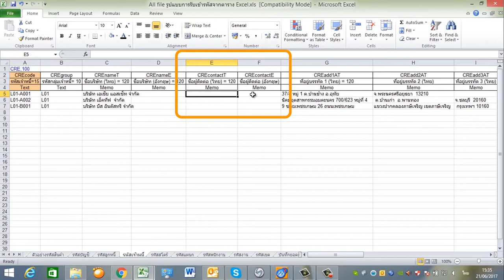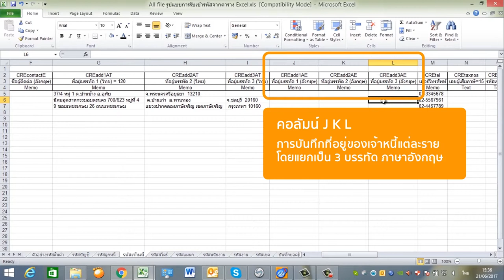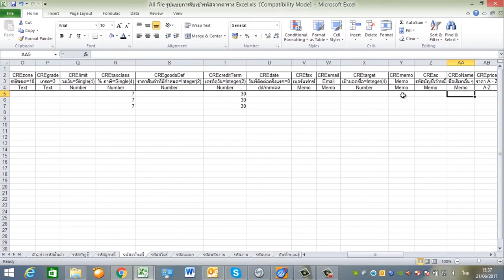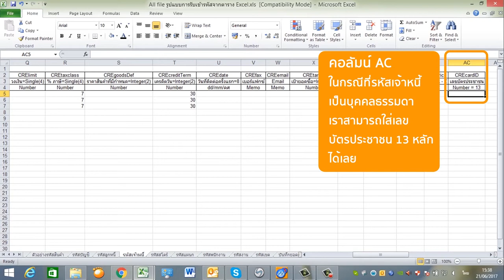MAC-5 : การสร้างรหัสเจ้าหนี้ ลงตาราง Excel